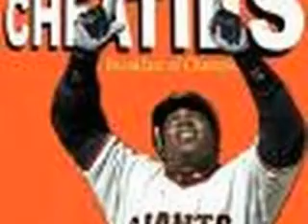Barry Bonds and Steroids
Hey Barry-
Go jump in a lake
You're fat old man who doesn't know how to play baseball
You're a freak (you should join the circus)
You're a loser- thats why you took steroids (you couldn't win on your own)
You're stupid, a jerk, fat, a cheater, dumber than a rock, a slut,and a freak

Missing from your records

*This song has nothing to do with the vid- I just like it*